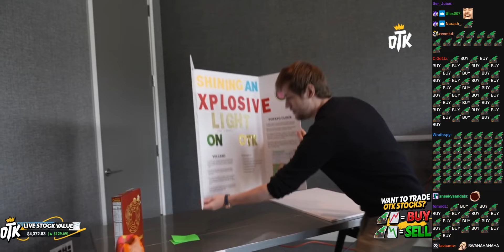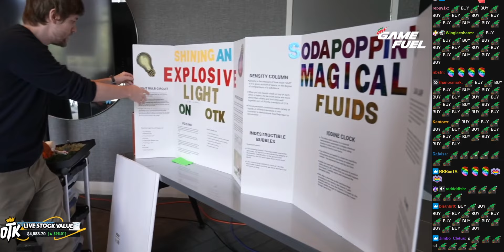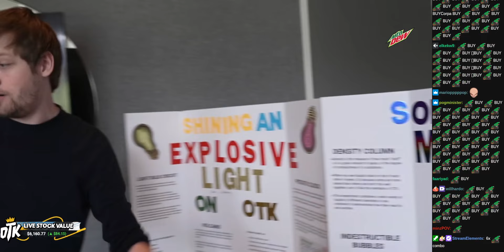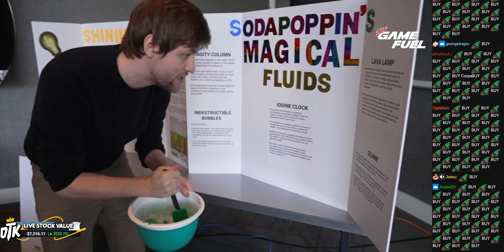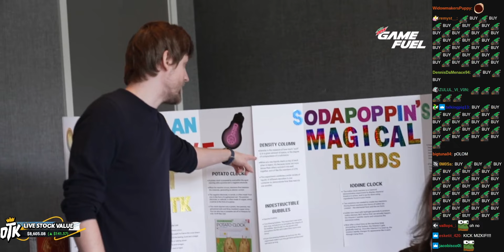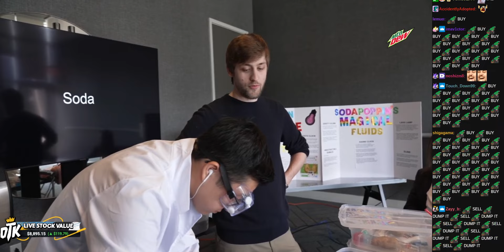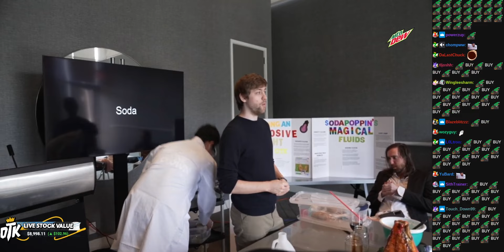OTK Sodapoppin Science Fair w/ Chat - August 8, 2022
Start Time: 01:28:45
End Time: 01:46:34